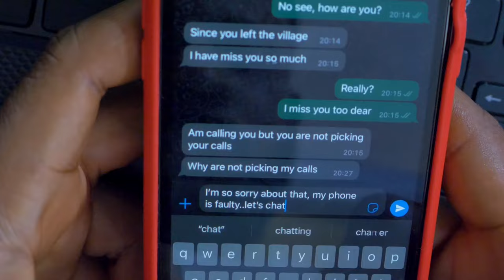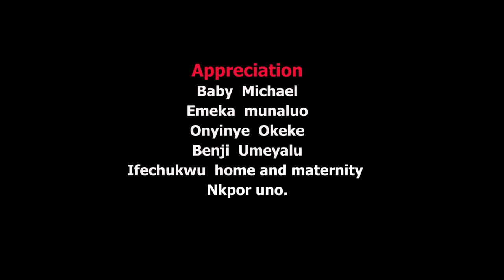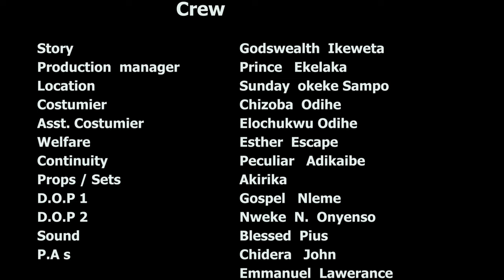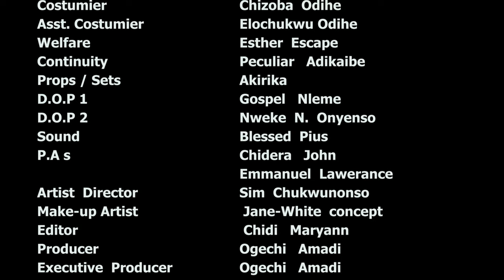A Touching Sorrowful Story That Will Teach You A Great Lesson & Make You Prayerful~ Nigerian Movies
This Nigerian Movie is about A Touching Sorrowful Story That Will Teach You A Great Lesson & Make You Prayerful~ Nigerian Movies